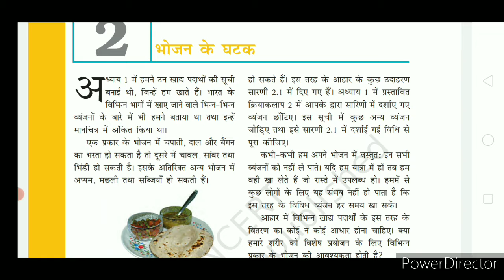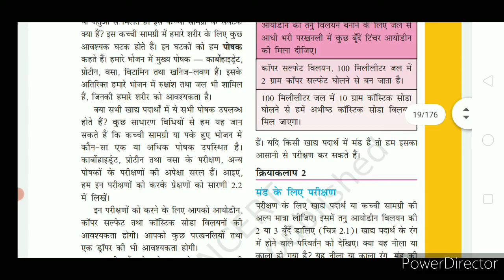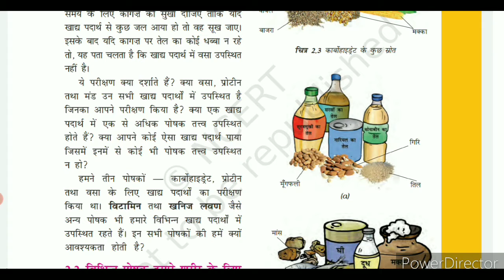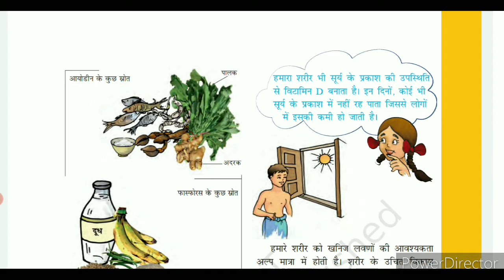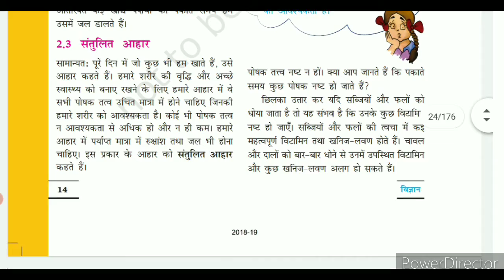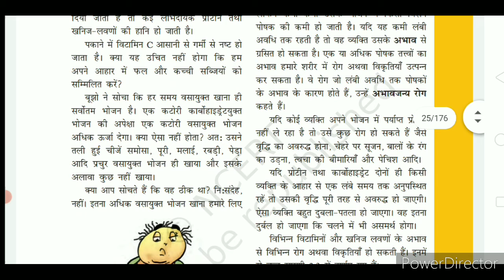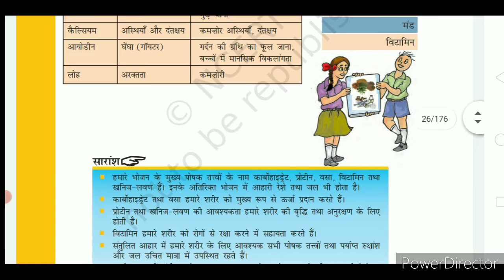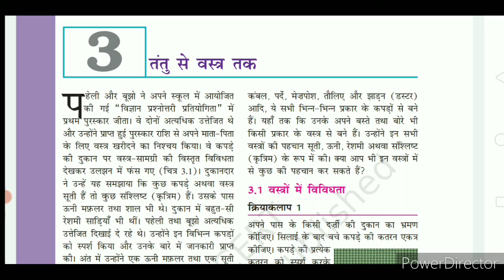science ncert class 6 chapter 2 in hindi|components of food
science ncert class 6 chapter 2 in hindi